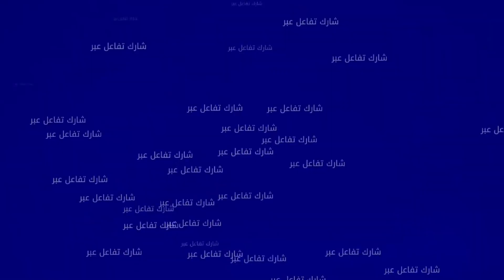فرحة الجمهور الودادي بالتأهل لنهائي دوري أبطال افريقيا